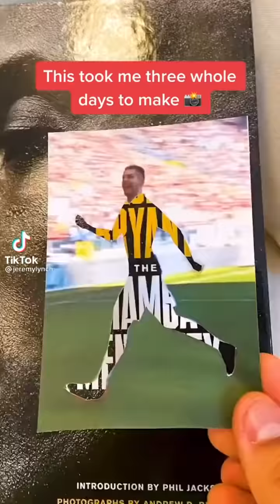Jeremy Lynch - Football tricks - Tiktok 2021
Jeremy Lynch Football Tiktok Compilation of 2021